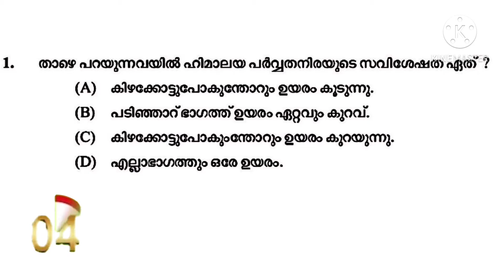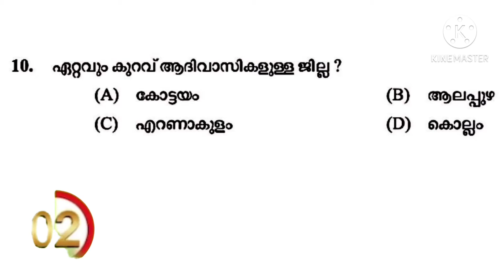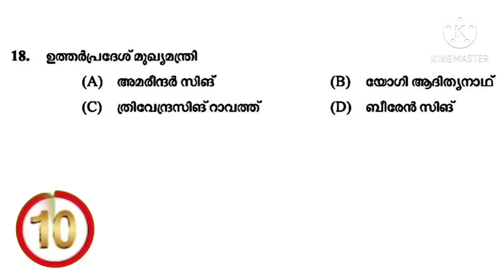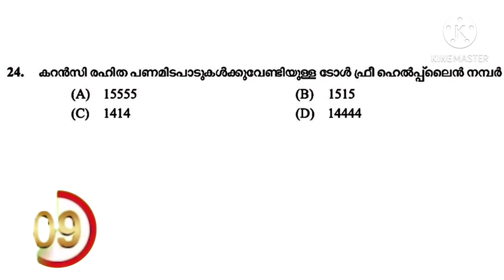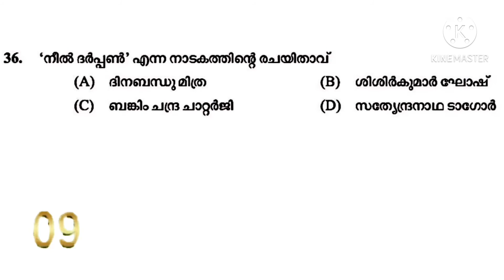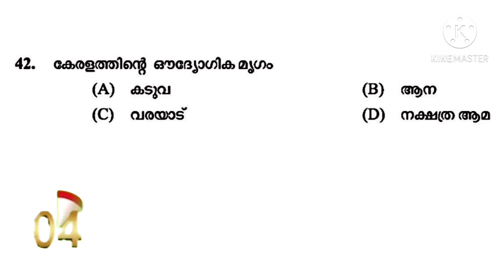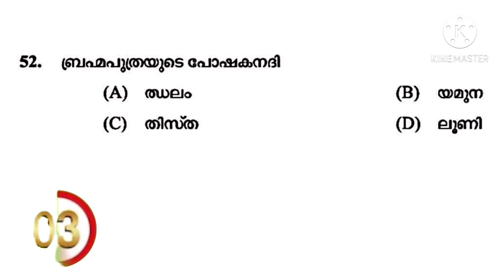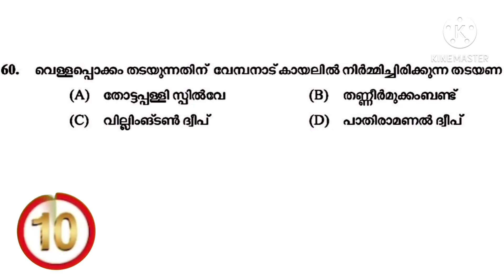PSC മുൻവർഷ ചോദ്യപേപ്പർ -19/ previous year question paper/mock test/LDC/#LGS/Preliminary exam